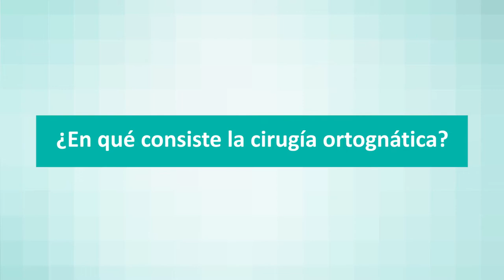Qué es y cómo se realiza la cirugía ortognática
Como afirma la Dra. Marta Vallés, Jefa de la Unidad Dental y Maxilofacial de Quirónsalud Torrevieja, gracias a esta cirugía se consigue una mejor armonía y estética de la cara, mandíbula, y cráneo del paciente